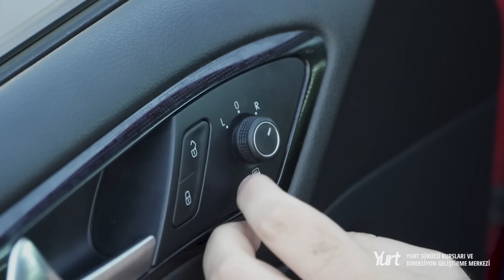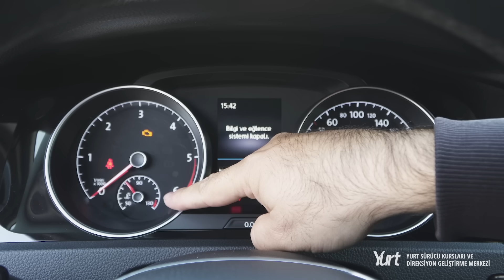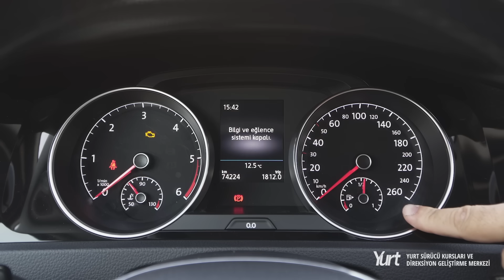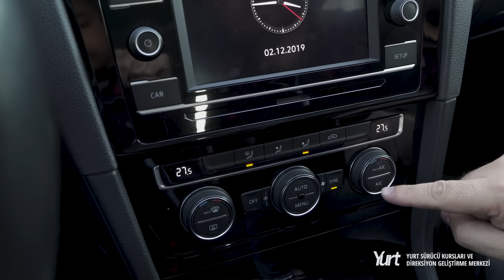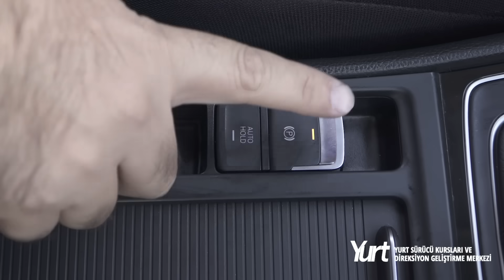TEK SEFERDE DİREKSİYON SINAVINDAN NASIL GEÇERİM ?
Ehliyet Sınavında Yapılması gereken bütün konuları tek parçada birleştirdik. Sizler için tane tane anlattık. Öğrencilerimizin tabiriyle “Hocalar böyle anlattı da biz mi anlamadık “ sözünü uyguladığımızı düşünüyoruz. Katkımızın olması dileğiyle. Bu bölümü bir kaç deda izlerseniz genel olarak direksiyon sınavında yapılması gerekenleri rahatlıkla kavrayabileceksiniz. İyi seyirler

🚘 DİREKSİYON DERSİ / TÜM KONULAR / TEK SEFERDE DİREKSİYON SINAVINDAN NASIL GEÇERİM

Ehliyet ile alakalı Tüm sorularınız için irtibata geçebilirsiniz.
YURT SÜRÜCÜ KURSLARI /İSTANBUL/ SULTANBEYLİ
MEHMET AKİF MAH. FATİH BUL. NO 137/2